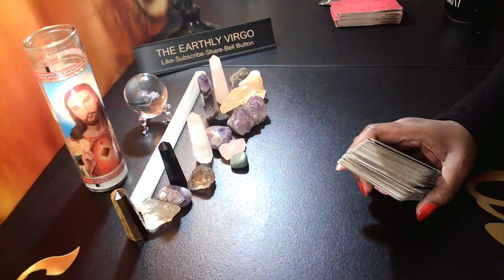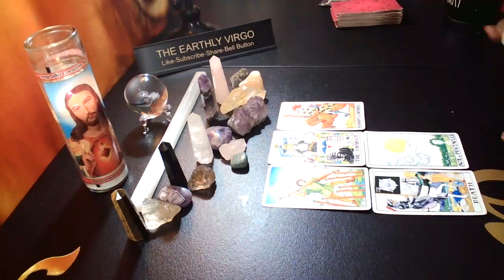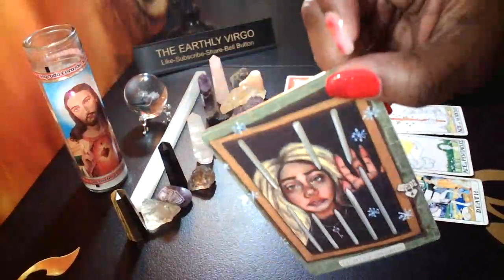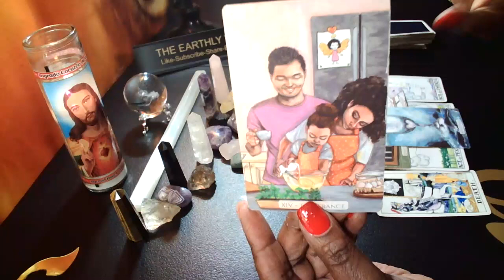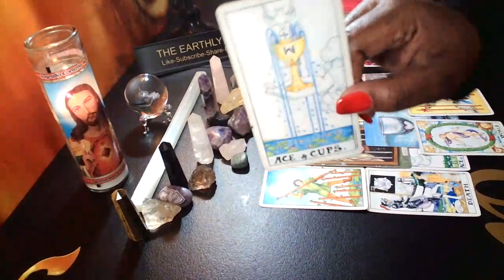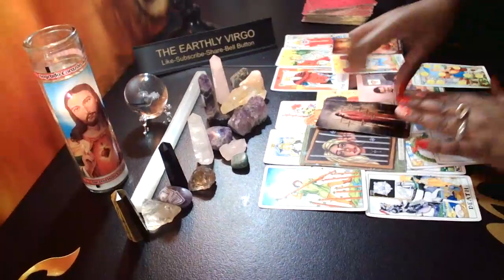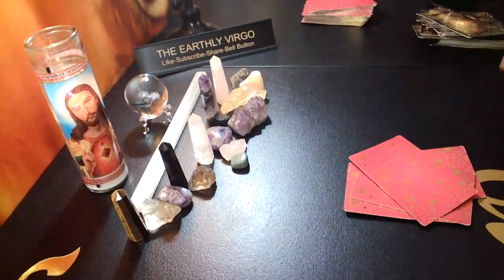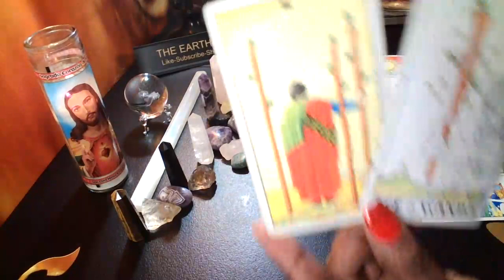Virgo ♍️ Don’t be afraid to apply for that loan 💸 🏦